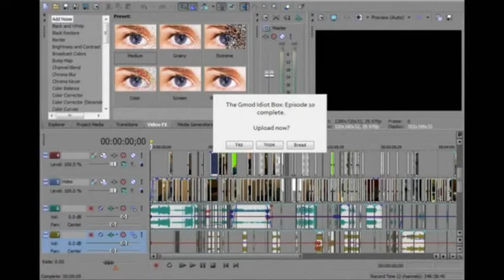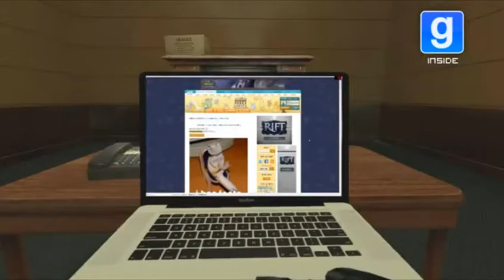GMOD The Best of My Life: Episode 1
HAHA IS Funny GMOD
More Video's!
GMOD The Best of My Life: Episode 2